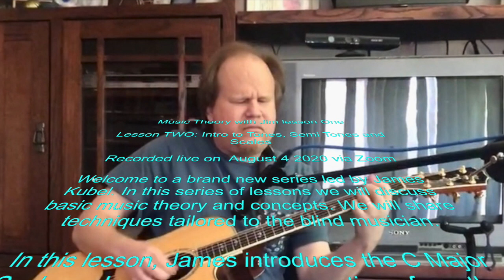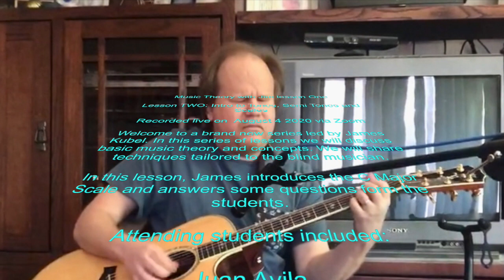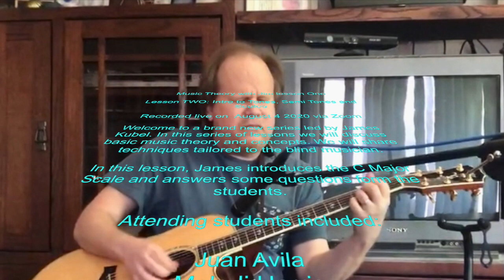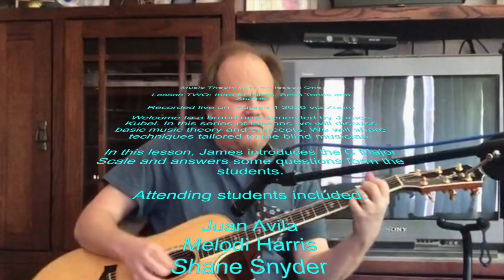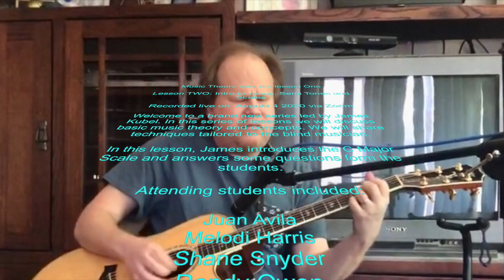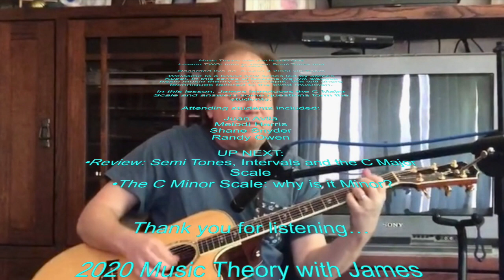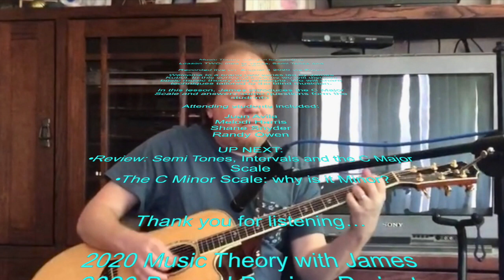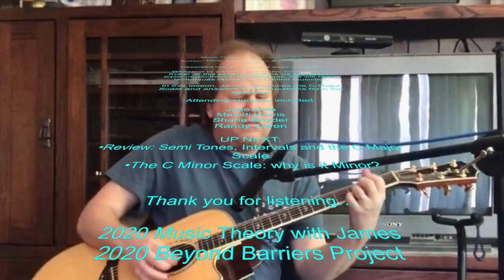MTWJ L2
Musict Theory with James

Lesson TWO: Intro to Tones, Semi Tones and Scales

Recorded live on  August 4 2020 via Zoom

Welcome to a brand new series led by James Kubel. In this series of lessons we will discuss basic music theory and concepts. We will share techniques tailored to the blind musician.

In this lesson, James introduces the C Major Scale and answers some questions form the students.

Attending students included:

Juan Avila
Melodi Harris
Shane Snyder
Randy Owen

UP NEXT:
•Review: Semi Tones, Intervals and the C Major Scale
 •The C Minor Scale: why is it Minor?

2020 Music Theory with James
2020 Beyond Barriers Project